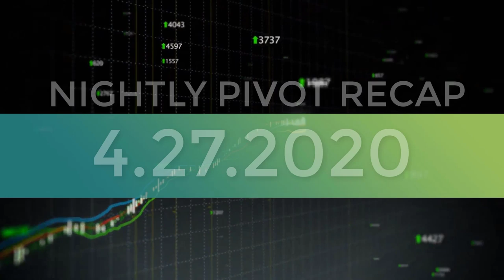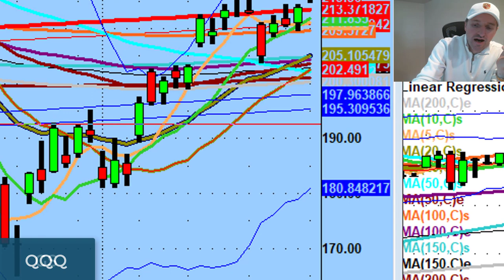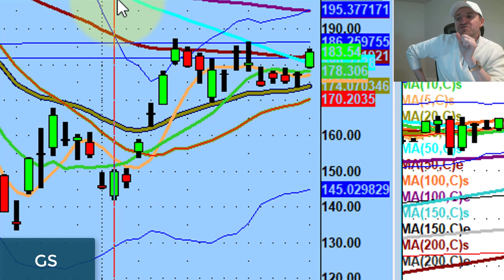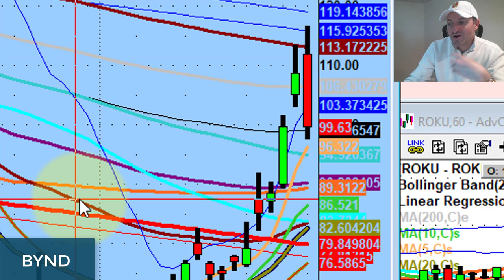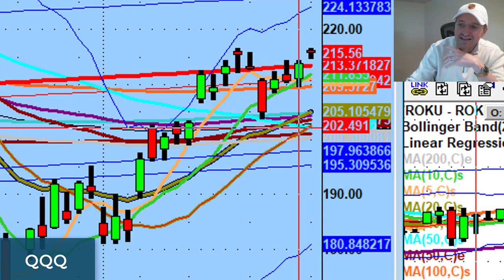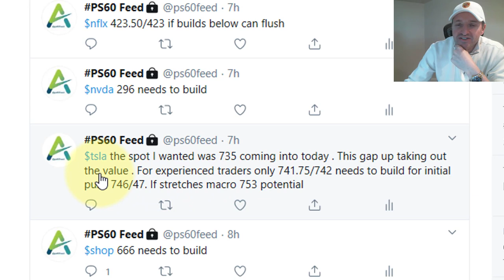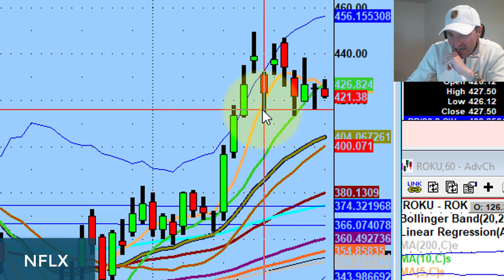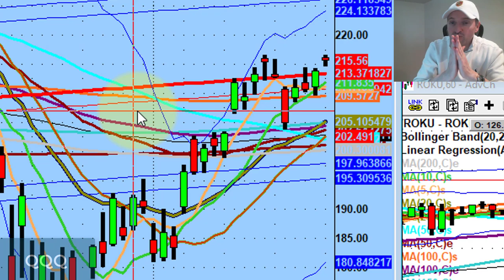Inevitable Market Sell-Off? Here's Why It Doesn't Matter...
It's important that we trade what we see instead of trading what we want to see...

Tonight we discuss a potential double top forming on QQQ, trading reality versus guessing, and a massive $60 candle on TSLA.

💚 ADDITIONAL HELP 💚